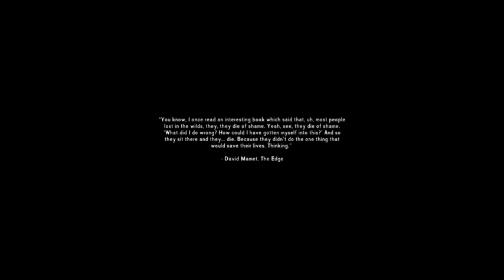Highlight: The Lond Dark Looting and Hoarding/Custom Survival/restart no mistakes this time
A restart at Mystery Lake, I will have it all again lol -- Watch live